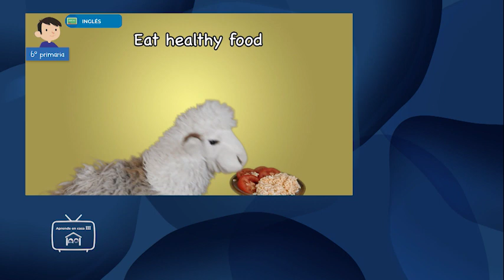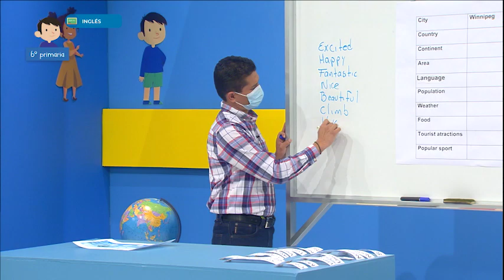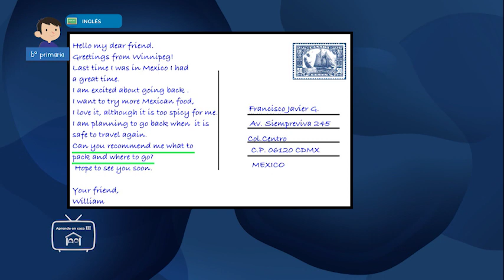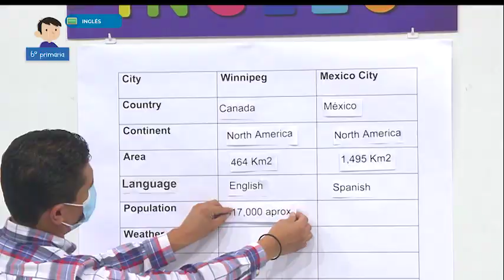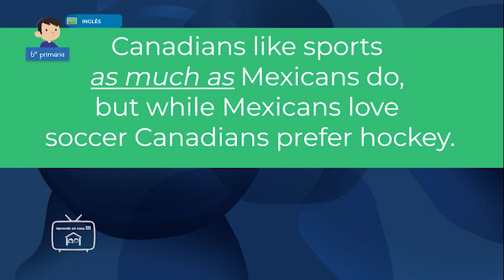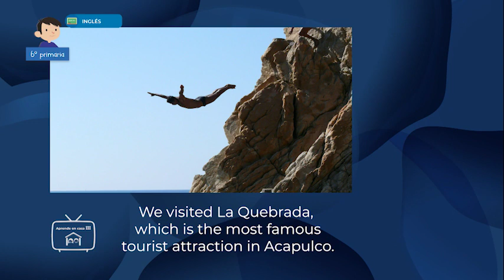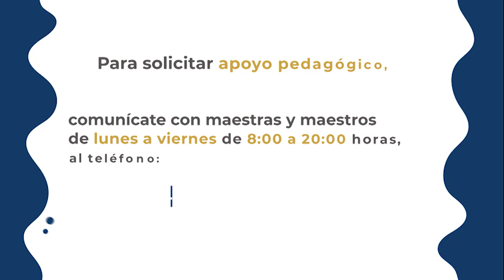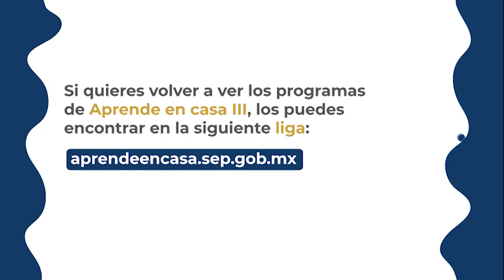AprendeEnCasa​​​ III | 6º Primaria | Inglés | Cuéntame más | 23 de abril 2021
En esta clase de Inglés ​​aprenderás a distinguir y expresar aspectos naturales y expresiones culturales semejantes y diferentes entre México y otros países.